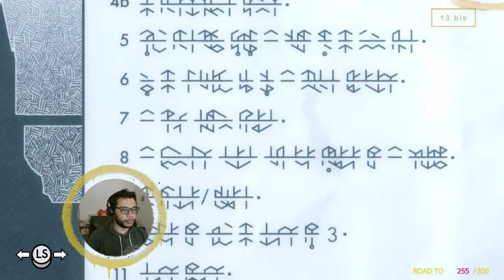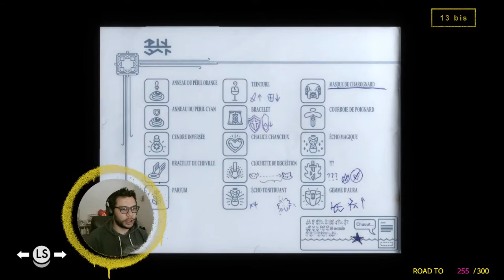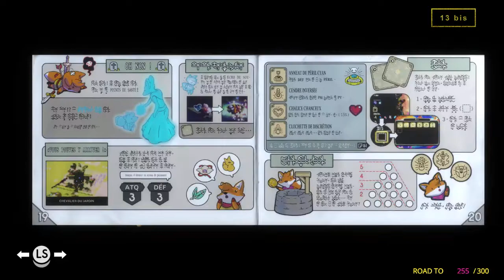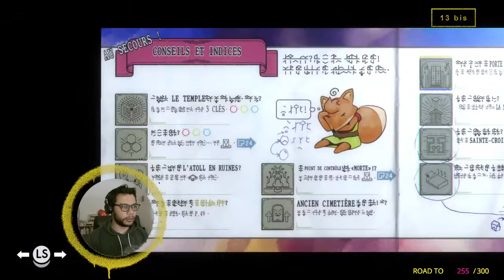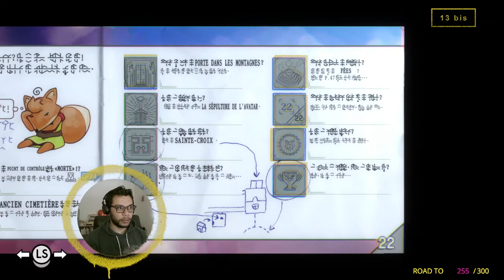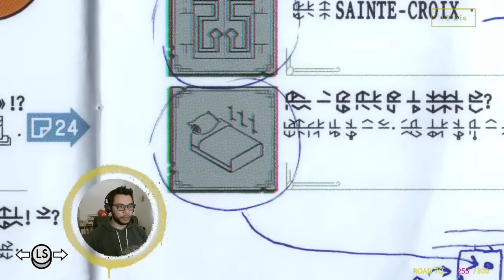Cheap Stream - Tunic, épisode 5 part 1.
[ 13 bis ] - Cheap Stream - Tunic, épisode 5 part 1.
Archive live du 1 mai 2022.

Le jeux-vidéos de Renart, on comprend peu mais on découvre du beau monde.